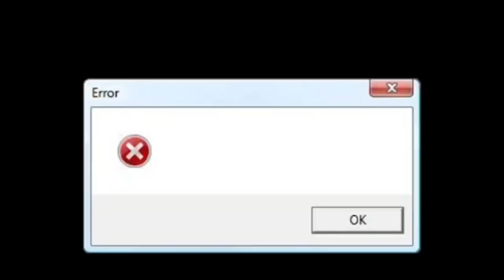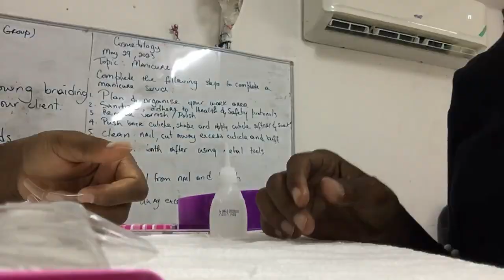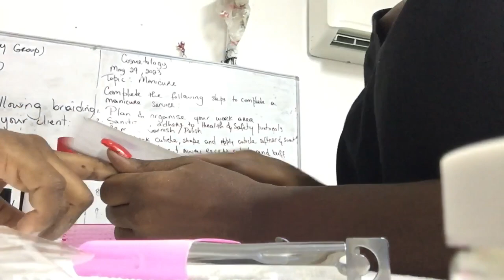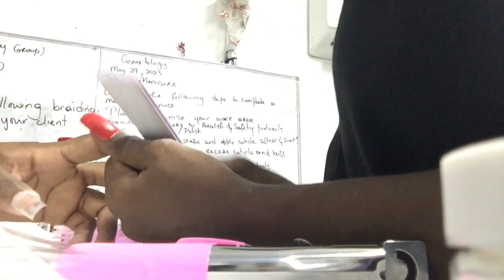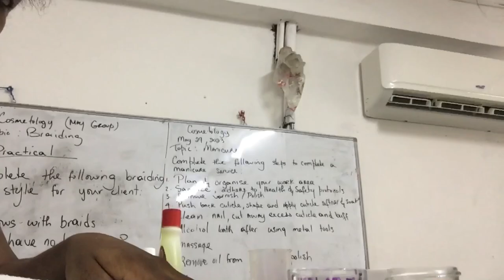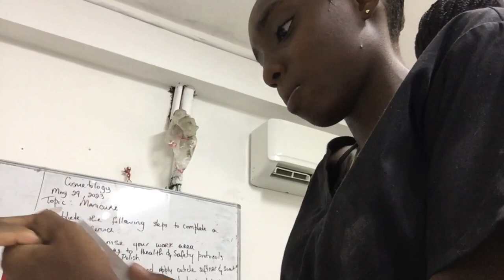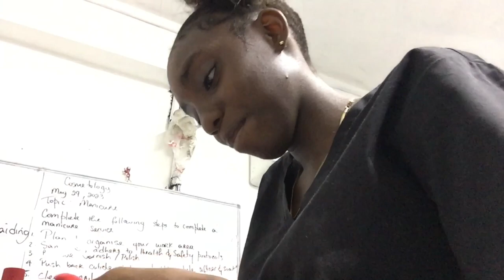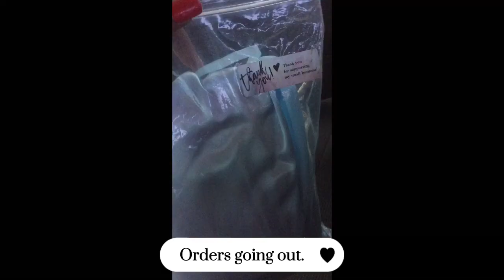A day in the life of a student nail tech ​@distinction college || delivering packages, full set etc.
Thank you as always for watching 💕 I appreciate everyone of you or even If It’s just 2 person I still appreciate you guys ✌🏻😭😘

BE MY FRIEND:
🧑‍💼Add me on LinkedIn: {Janeal jones

ABOUT MY CHANNEL:
Wanted share apart of my life with the world

Comment on what video you’ll like to see next

I’m up for any suggestions ✌🏻